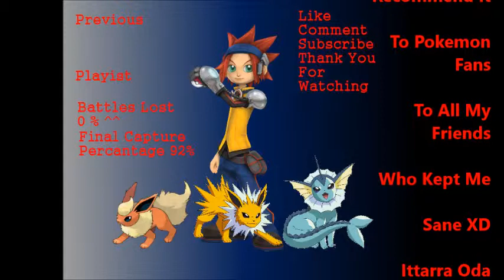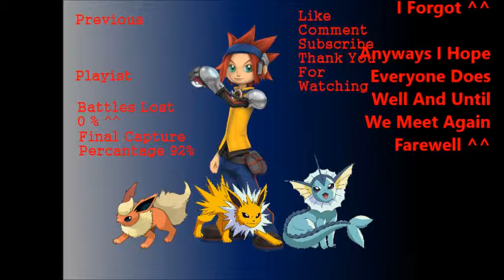Pokemon XD Gale of Darkness Walkthrough Part 48 Buddy's Finale Challenge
This Is It Everyone The Final Part of My XD Walkthrough... I'm sad :(
I'm Buddy And I sound like a Helicopter Pilot XD